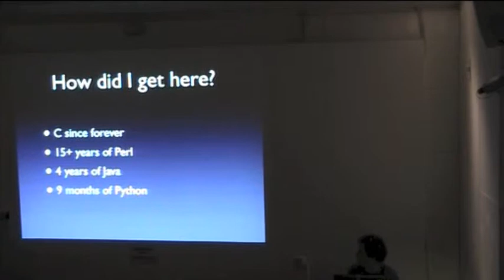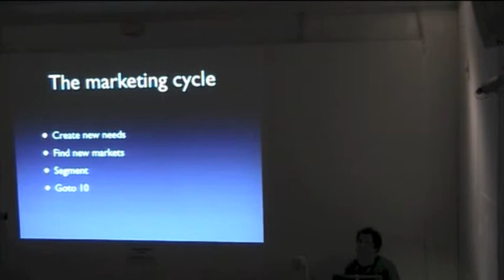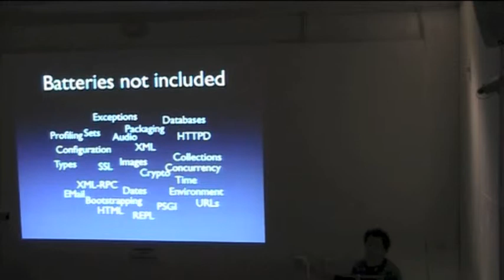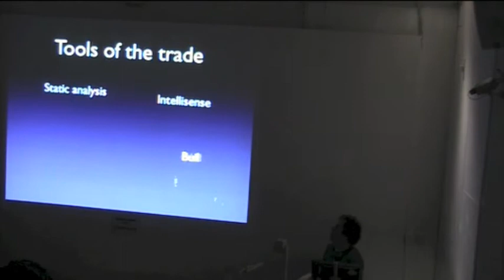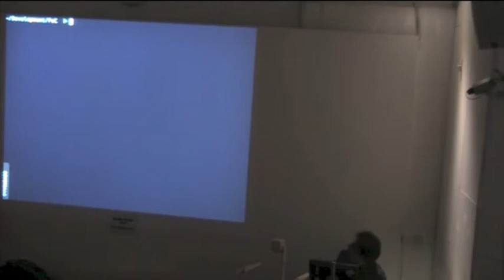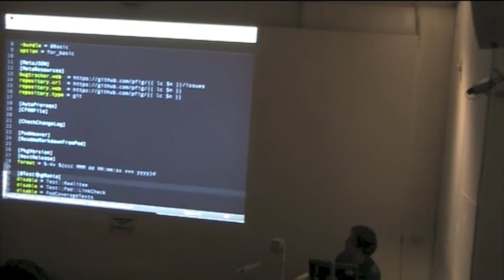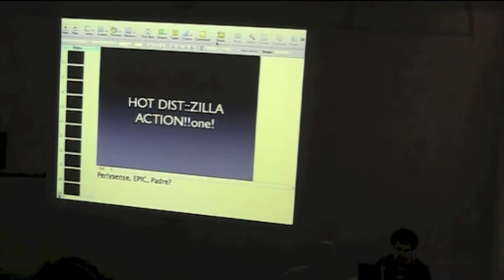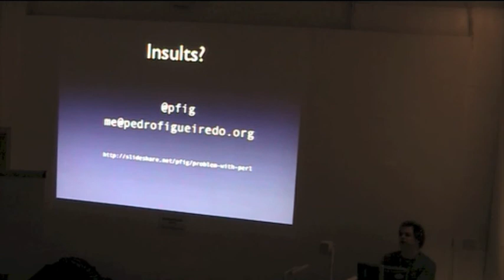pedro figueiredo the problem with perl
They say the grass is always greener on the other side, and sometimes it really is.

An informed rant about things from Python and Java (features, tools, and syntax) I'd like to see in Perl, and about how I think we, as a community, are still losing the M battle.

This video was recorded at the London Perl Workshop (the United Kingdom's Perl Workshop) on 24th November 2012.